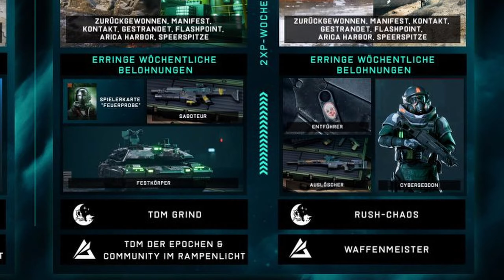Battlefield 2042 - Was ist denn da passiert? Season 6 News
Battlefield 2042 war ja eigentlich auf nem guten Weg. Aber diese News zu Season 6 sind schon echt frech. Was das Development Update zu Season 6 uns verrät.

oder such einfach bei deinem Streamingdienst nach STREAM JUICE

Capture Card
M2 SSD 1
M2 SSD 2